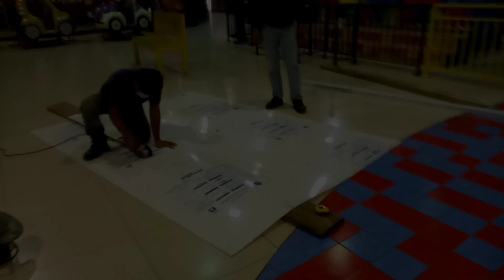6 to 10 days repair & Repaint in flumride machine | Buhay Ofw ksa